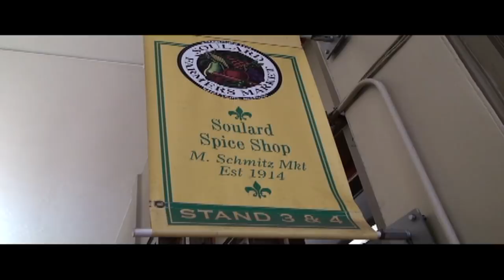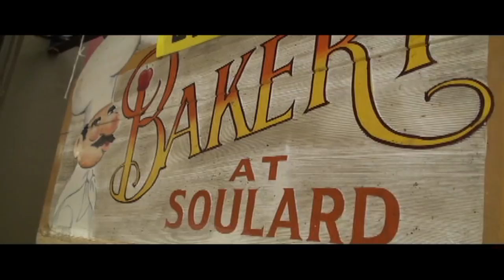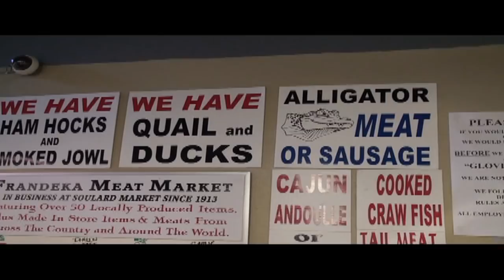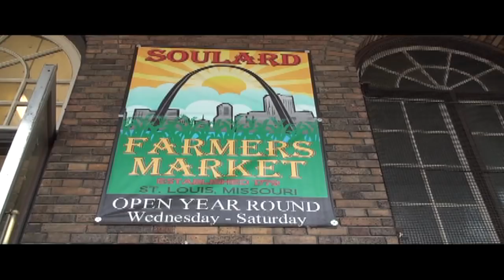Sights of Soulard Market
This is a short film that showcases everything that is great about Soulard Market in St. Louis, Missouri. Watching this film will give you a small taste of what to expect on a visit Soulard Farmers Market on a busy day!